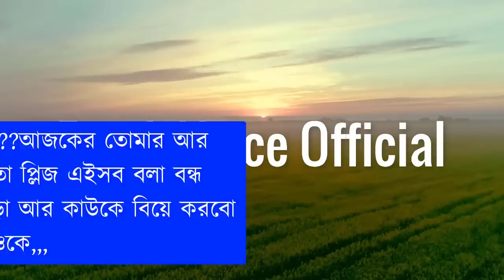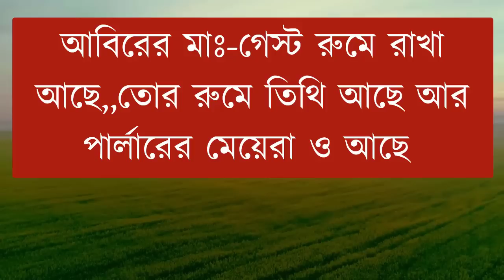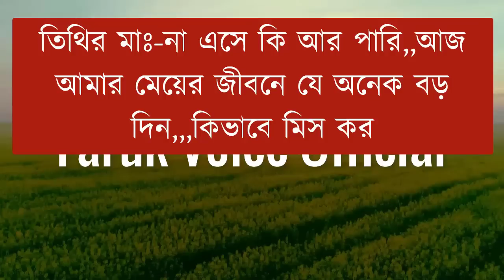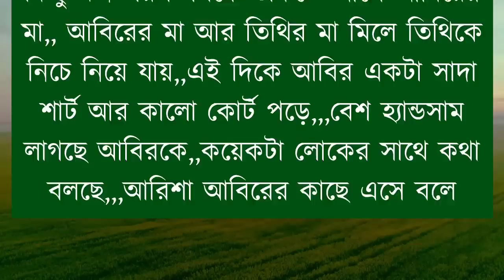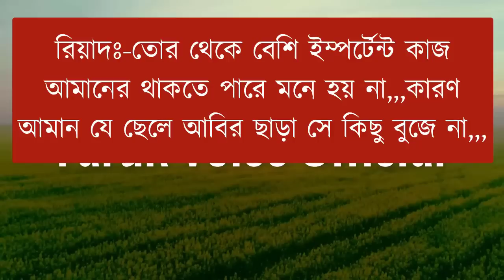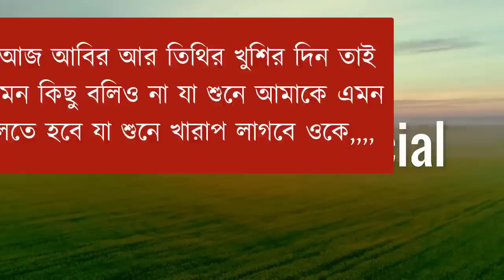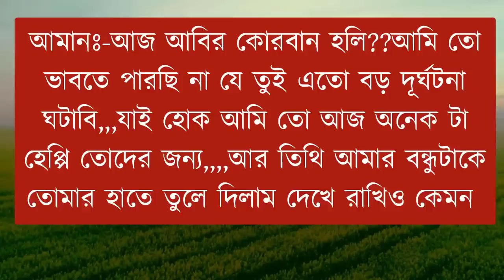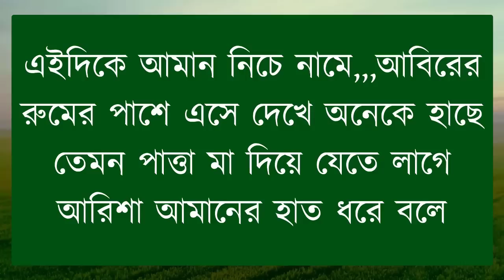সেদিন রাতের দেখায়ে পড়েছি তোমার প্রেমে | সকল_পর্ব | Romantic Love Story|(পর্ব-১২)|New Love Story 2023